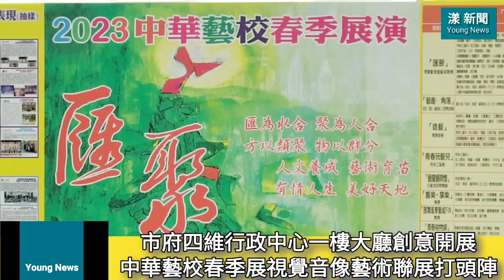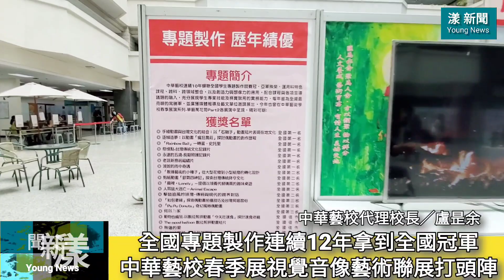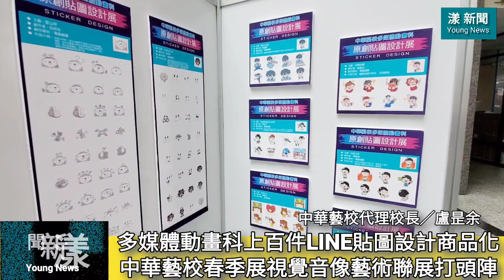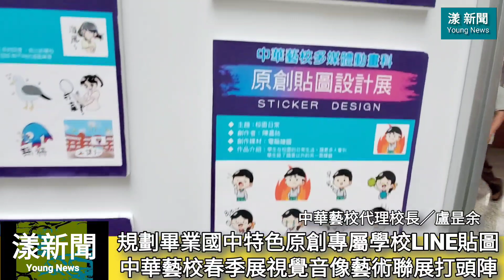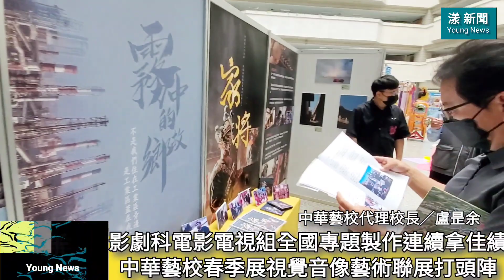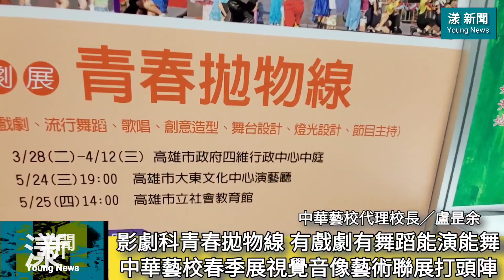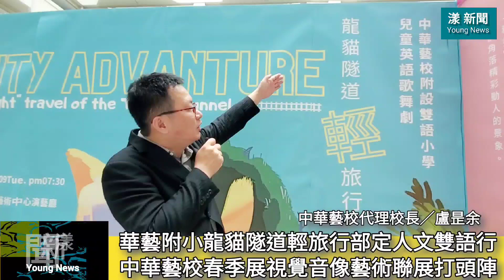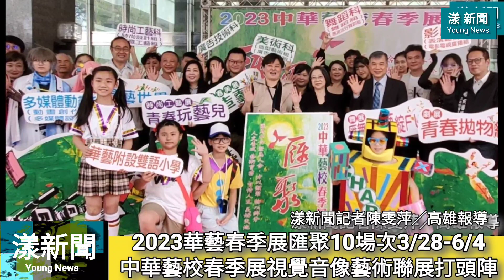2023中華藝校春季展匯聚10場次（3/28-6/4 ）視覺音像暨藝術聯展市府四維中心打頭陣／漾新聞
2023中華藝校春季展匯聚10場次（3/28-6/4 ）視覺音像暨藝術聯展市府四維中心打頭陣／漾新聞 20230329